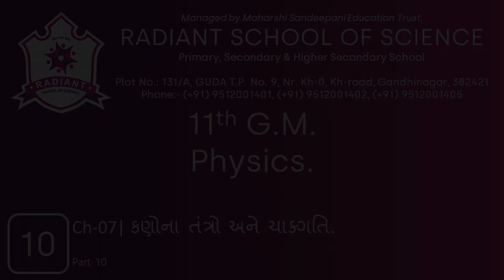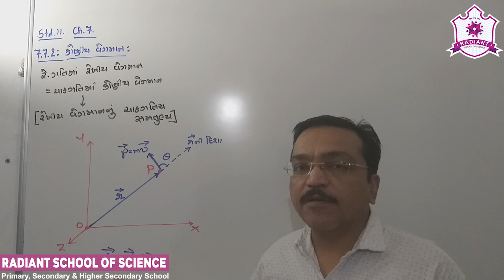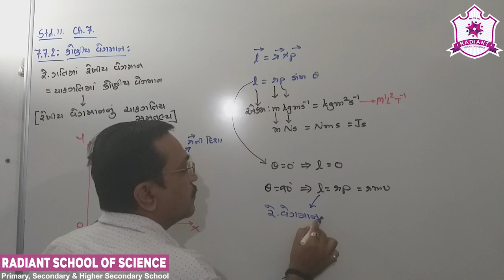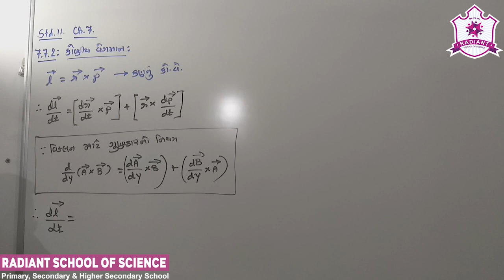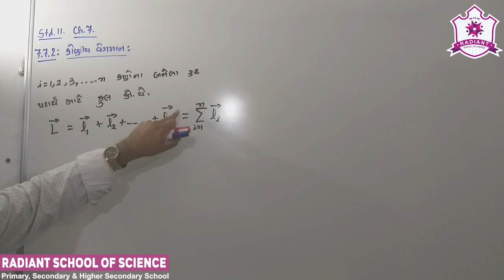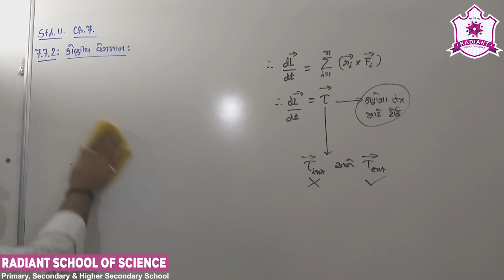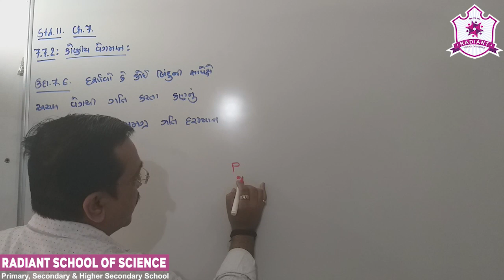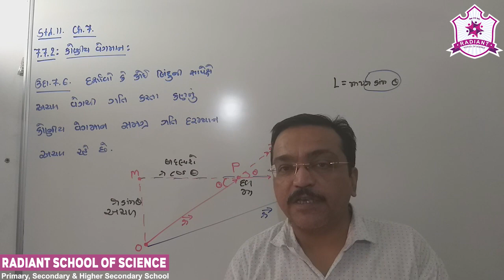Std-11 G.M Sub-| Physics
Ch- 07 કણોના તંત્રો અને ચાક્ગતિ Part- 10